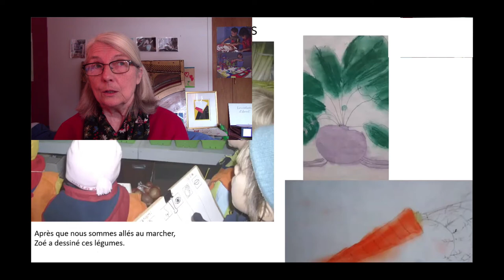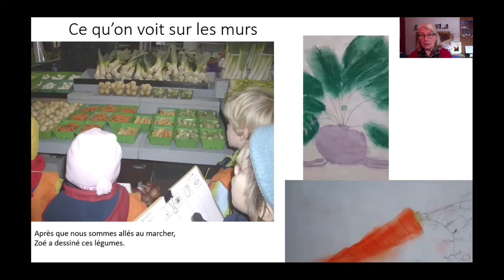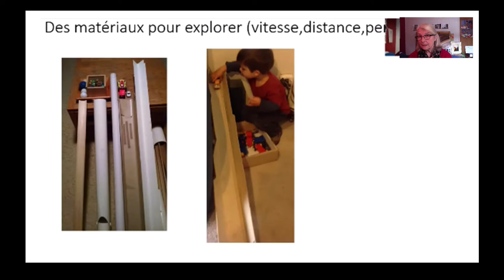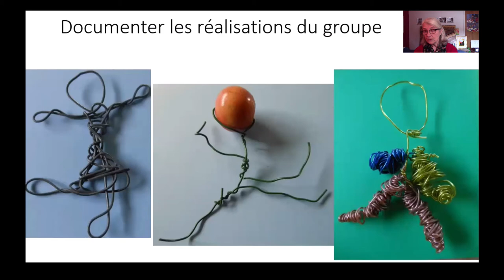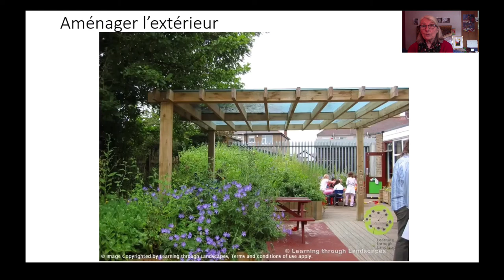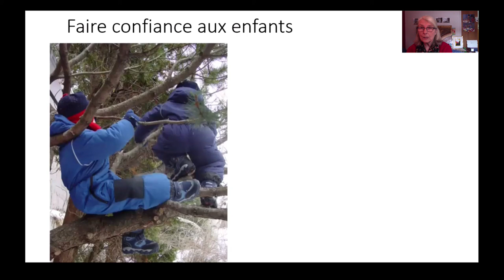Quelles adaptations pourraient favoriser le développement global?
Voici quelques propositions d’actions à considérer pour mieux favoriser le développement global des enfants.
La sixième de six, cette vidéo est un extrait d'un webinaire organisé par l'Initiative 1,2,3 Go! Limoilou et la Concertation Main dans la Main, en novembre 2020, avec le soutien de l'Instance Régionale de Concertation et de la Capitale Nationale.
Une présentation de: Anne Gillain Mauffette, conseillère pédagogique autonome et membre du groupe Promouvoir le Jeu Libre Québec.